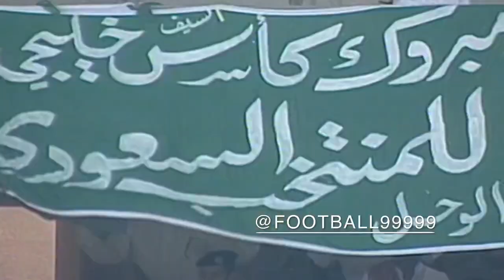مباراة السعودية و الكويت خليجي 12- أبوظبي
ملخص مباراة السعودية والكويت خليجي 12 في ابو ظبي سجل اهداف المنتخب السعودي نجم البطولة وهدافها فؤاد و( السكب ) فهد المهلل